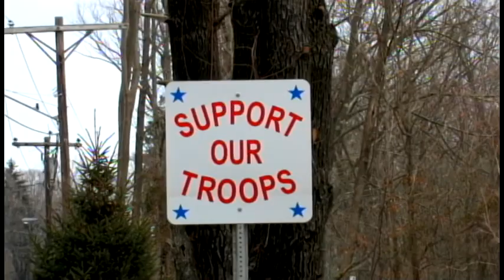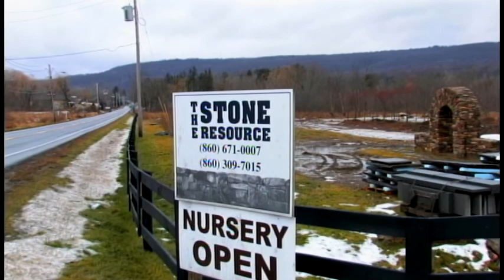American Comrades... Ed Bailey/Delapena US ARMY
Chris Jones travels to the New York - Connecticut border, on a hunt with US ARMY Soldier Ed Bailey/Delapena. This video cut is a short version, and is presented to the Bailey family for the holiday season.